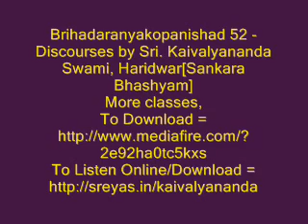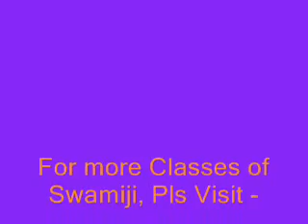Brihadaranyakopanishad 52 - Discourses by Sri. Kaivalyananda Swami, Haridwar [Sankara Bhashyam]